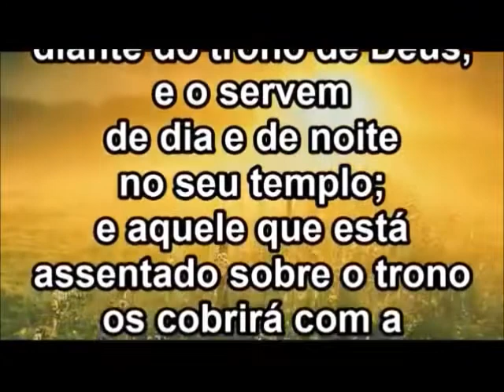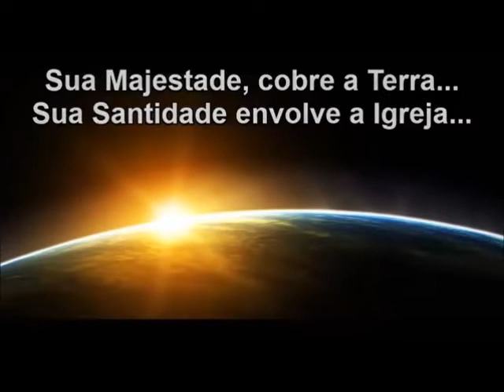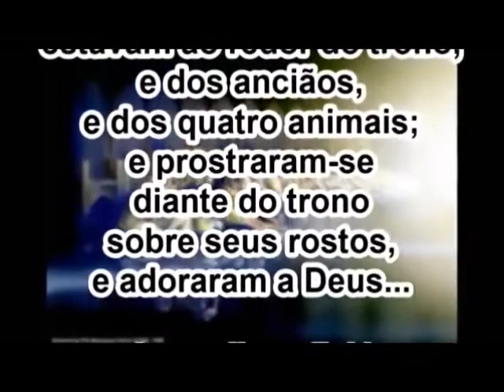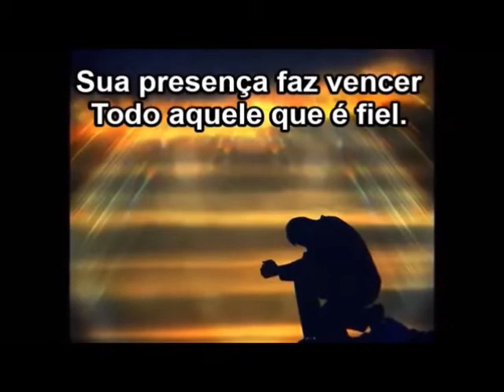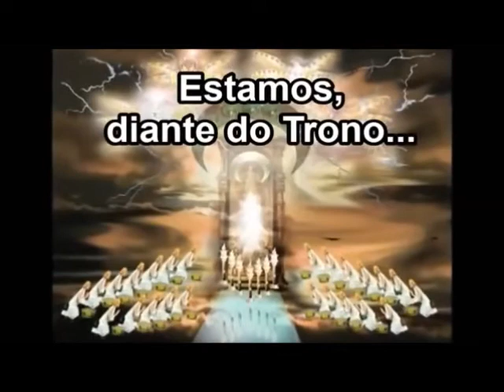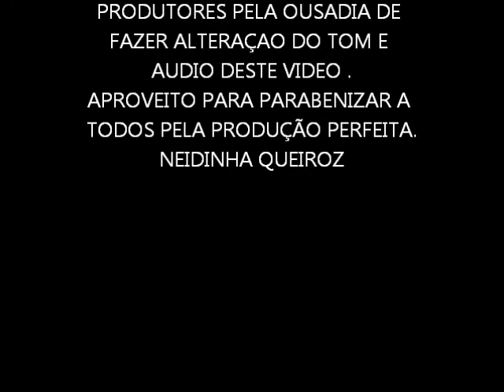ESTAMOS DIANTE DO TRONO PLAY COM LEGENDA - DEBORA IVANOV 3 TONS ABAIXO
LINDO VIDEO DA INTERNET COM ALTERAÇAO NO TOM .